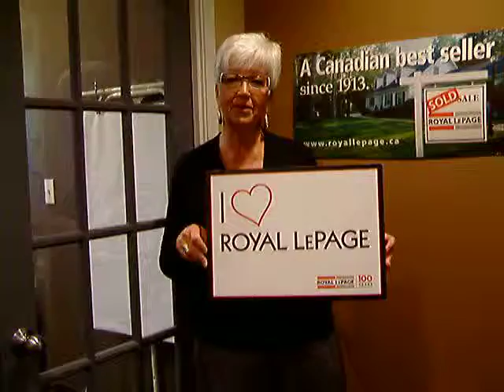Stephanie Carson Loves Royal LePage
This year Royal LePage reaches a significant and important milestone we celebrate our 100th year in business.  In keeping with this Stephanie Carson shares why she loves Royal LePage.